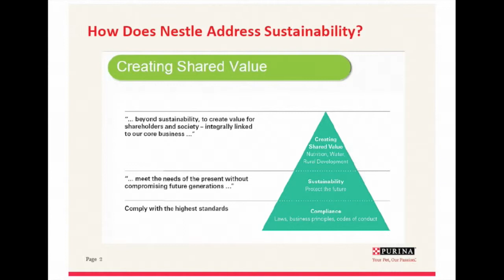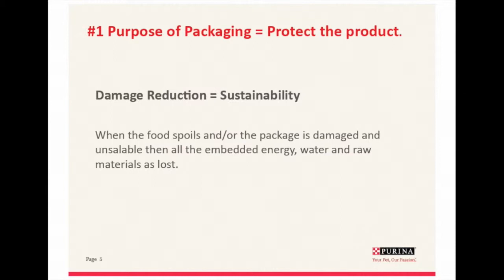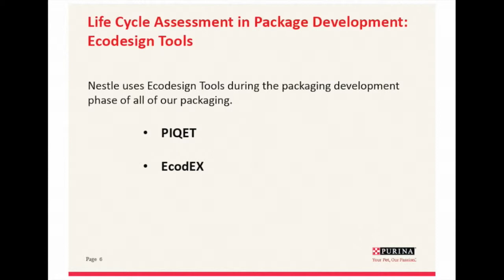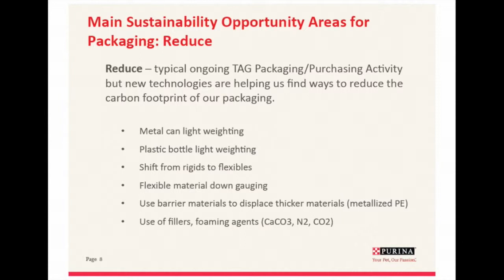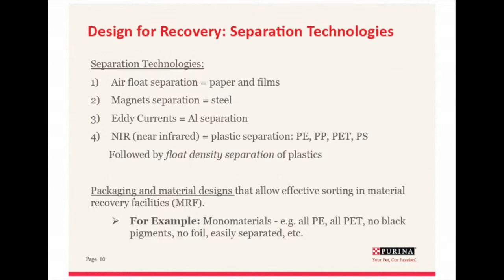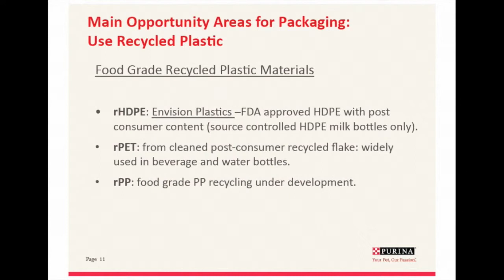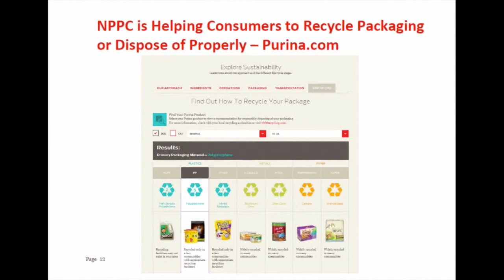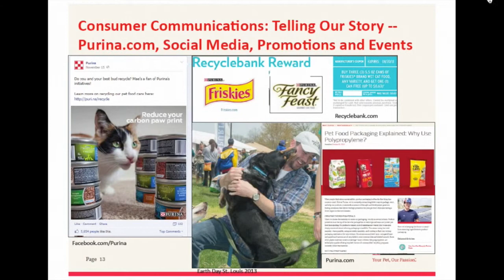Innovations in Sustainable Packaging Larry Baner--Nestle Purina Petcare